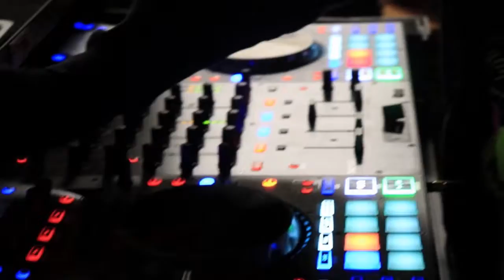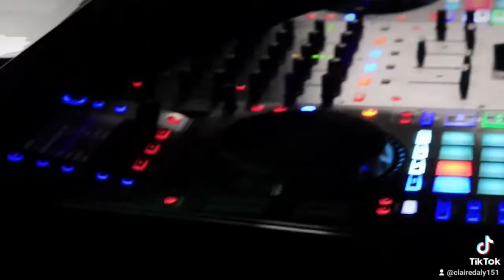Throwdown Thursday: Charlotte Webb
Touch Me There
Charlotte Webb gets in the zone on May 13, 2021, at Wub Farm Entertainment Presents: Throwdown Thursdays

To see more vids and pics from the event, go